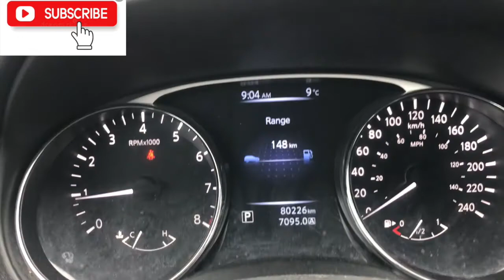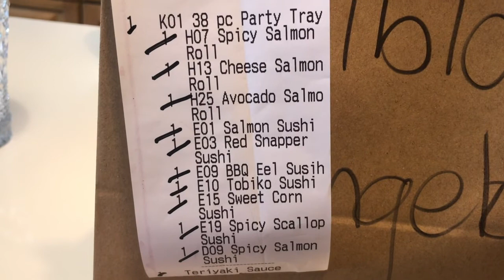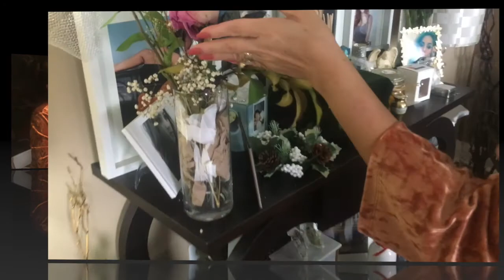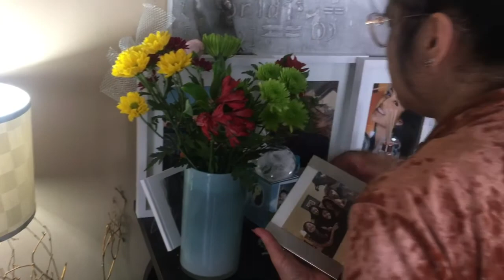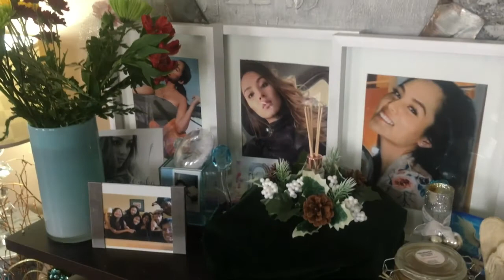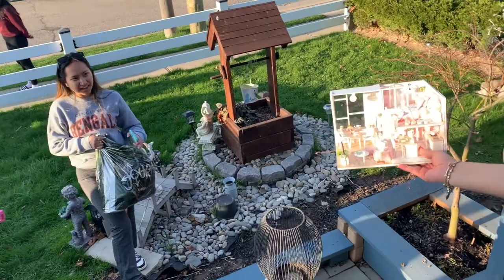Lets Celebrate my Wife's 35th Lockdown B-day Celebration without our Daughter...